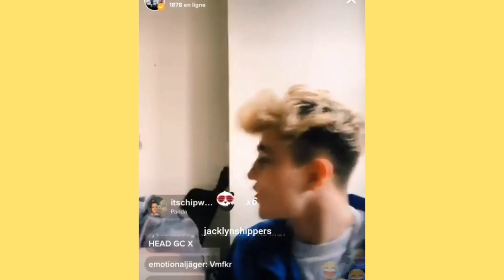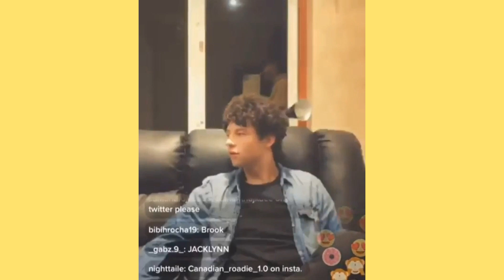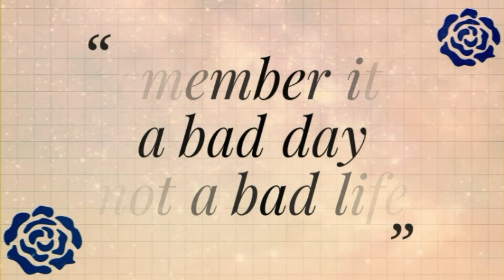RoadTrip- Jacklyn VS. Bronny edit; I don't care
lane: andy🌵
cheat lane: jack☘

app I use: youcut